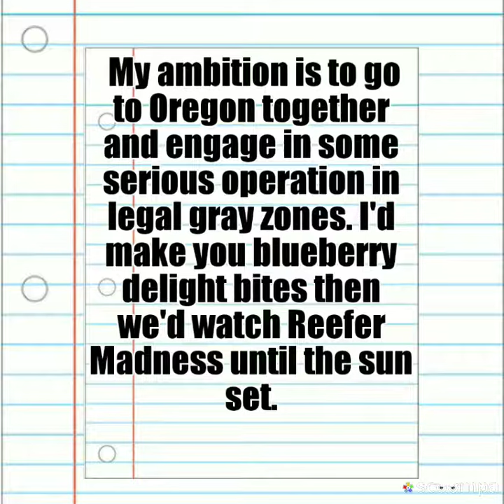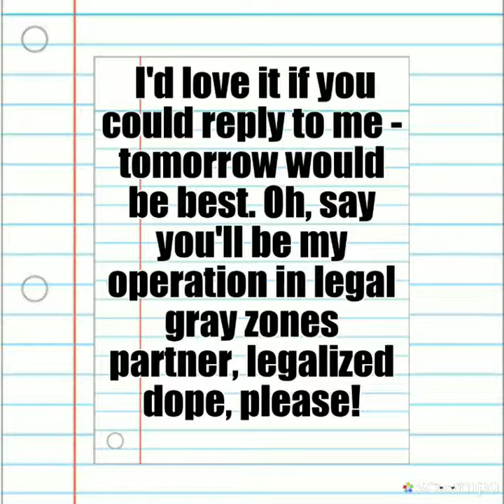Dear legalized dope,